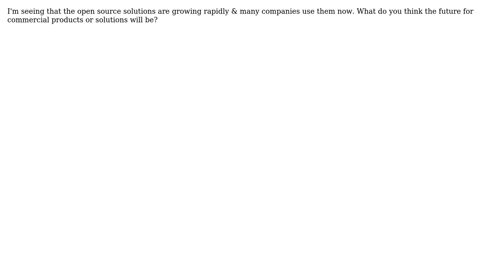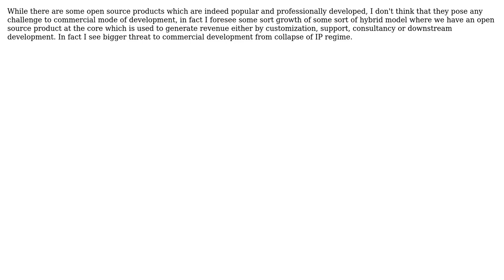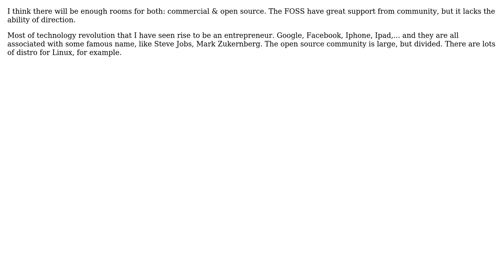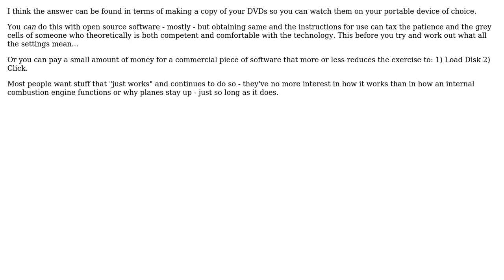Software Engineering: The future of commercial products (7 Solutions!!)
Software Engineering: The future of commercial products

With thanks & praise to God, and with thanks to the many people who have made this project possible! | Content (except music & images) licensed under CC BY-SA | Music | Images & others | With thanks to user Walter user Tim Post user Saif al Harthi user Rei Miyasaka user Murph user Joonas Pulakka user Hoang Long user Gaurav and the Stack Exchange Network Trademarks are property of their respective owners. You are responsible for your own actions.